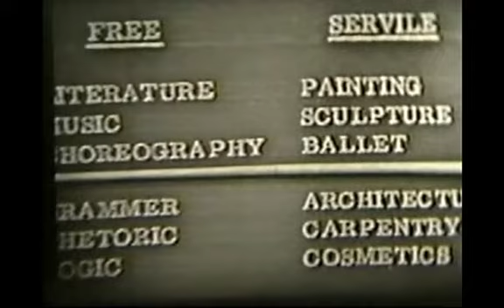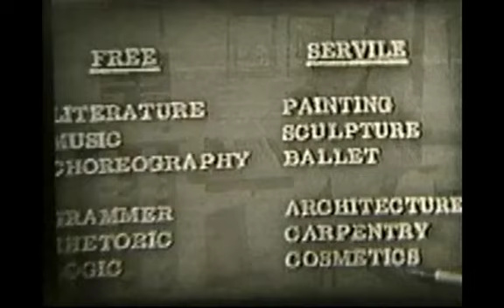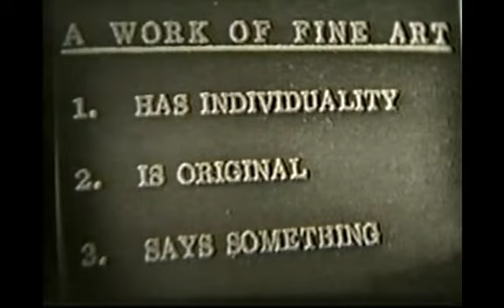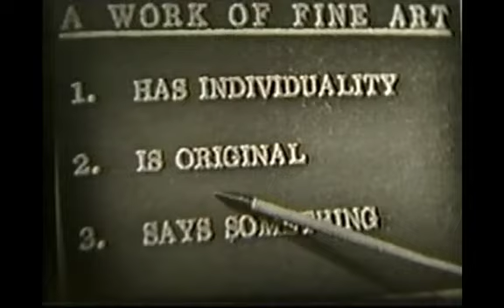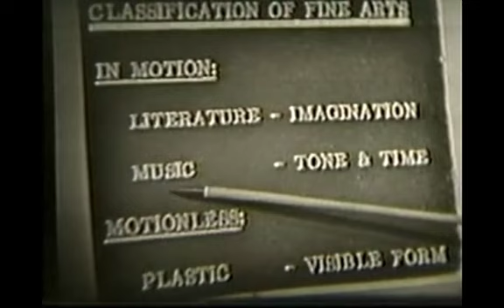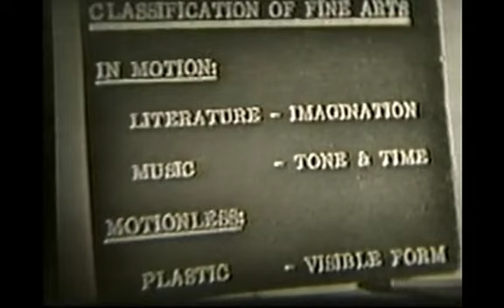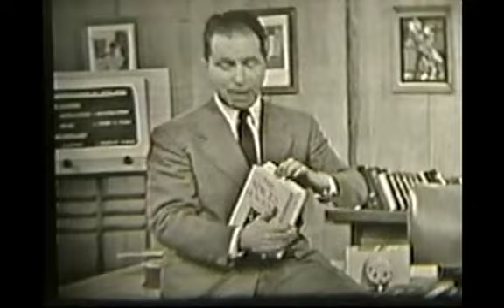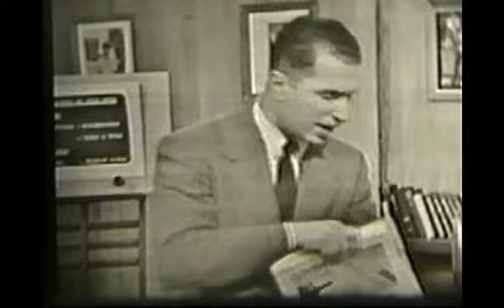The Fine Arts (Great Ideas Episode 38)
Dr. Adler attempts to define fine arts in general and explain the meaning of fine arts in relation to beaux-arts, as well as the relation between fine arts and the beautiful. He also discusses the division of fine arts according to the medium and the manner of imitation, the problem of the time and space arts, the problem of whether all the arts have the same object of imitation or different objects of imitation, and whether motion pictures are a fine art.

The Great Ideas is a series devoted to discussions on the "basic ideas fundamental to man's everyday life." There are episodes on government, philosophy, law and labor. Dr. Mortimer J. Adler, noted philosopher and teacher, discusses these problems in an informal, nontechnical style. He makes extensive use of visual materials and a blackboard to illustrate his points. At the conclusion of each episode Adler answers questions sent in by the audience. Originally broadcast over KGO-TV, San Francisco, the series drew a heavy listener response. Appearing with Adler on the series is Dean Lloyd Luckman, coordinator of studies at San Francisco City College. This series of 52 half-hour episodes was originally recorded on kinescope.